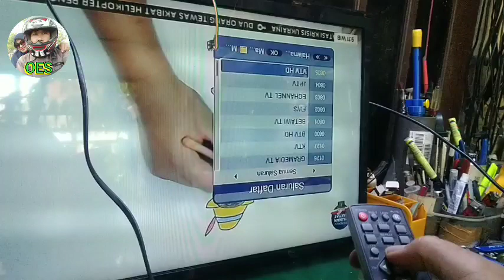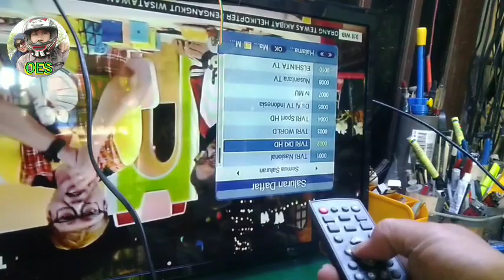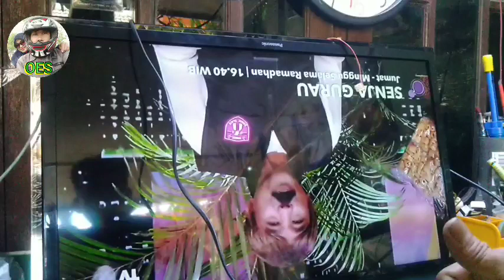Cara merubah TV ANALOG jadi TV DIGITAL pada TV LED PANASONIC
Pada Vidio kali ini kita akan modifikasi TV LED PANASONIC ANALOG menjadi TV LED yang bisa menangkap siaran TV DIGITAL.untuk lebih jelasnya simak vidionya sampai tuntas, jangan diskip ya biar gak salah paham.dukung trs Chanel ini agak kami tetap semangat memberikan tutorial seputar perbaikan elektronik.